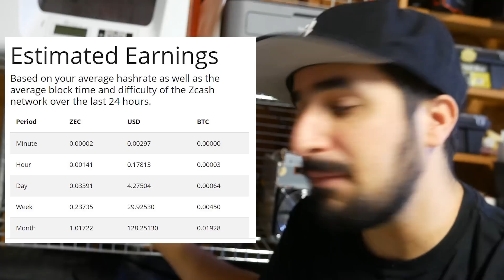Antminer Z9 Mini 3 Month Earning Report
I did a complete earnings report for the Bitmain Antminer Z9 Mini which is still running in my garage constantly.